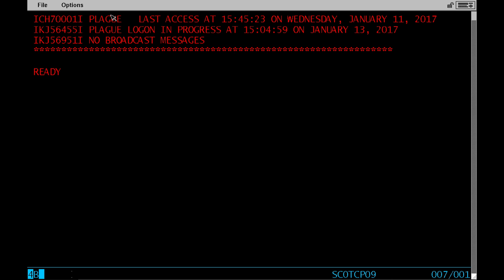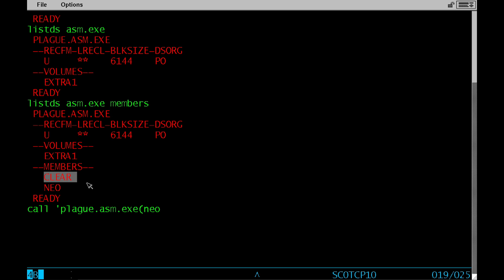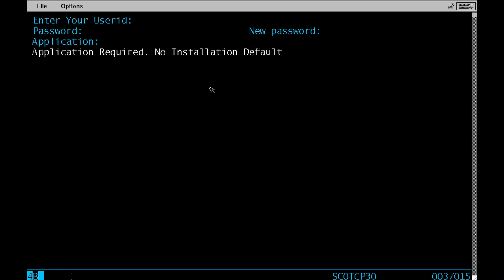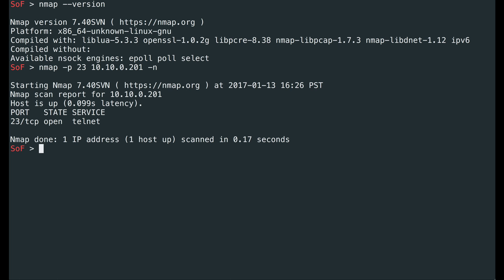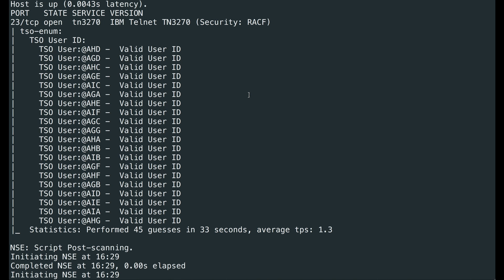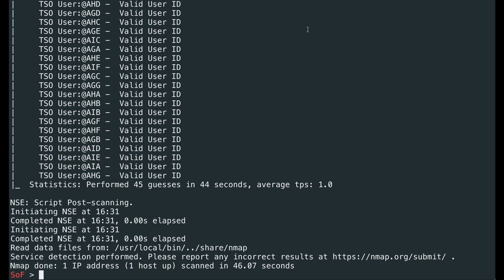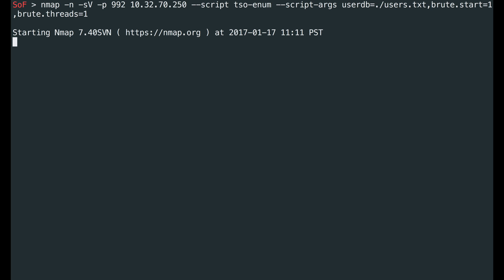Mainframe Hacking - TSO Enumeration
Continuing the enumeration theme this video covers a very basic what TSO is and how you can use Nmap to enumerate TSO users. Also discusses how to prevent this kind of attack in the first place.